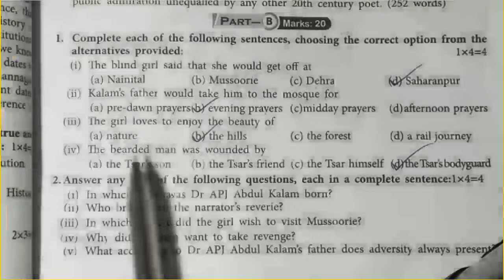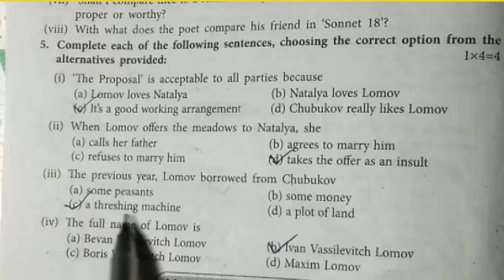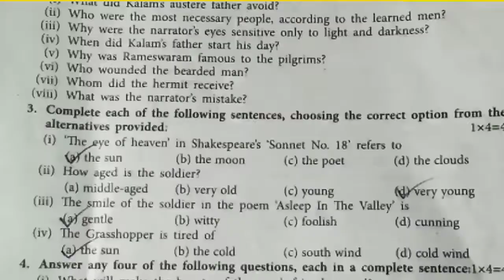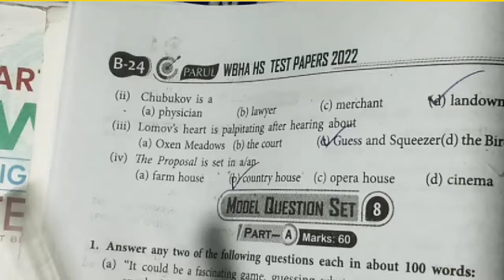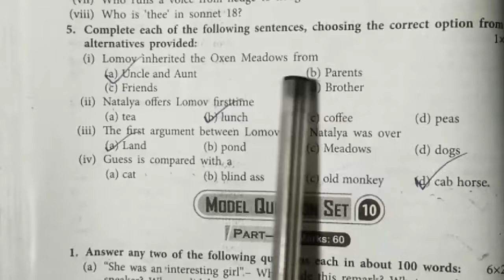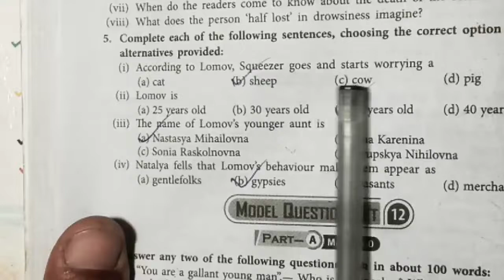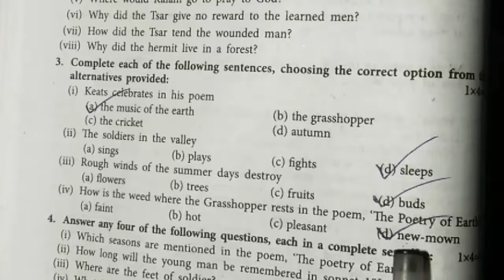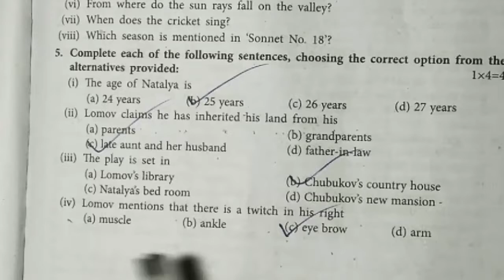Hs English Test Paper Solve MCQ 2022/ Hs English Suggestion 2022/ wbchse Class 12 English exam 2022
HS abta test paper 2022 part b MCQ
 HS English 2022
 HS abta test paper 2022 english all mcq
 HS English part B
 Hs english abta test paper 2022 mcq suggestions
 HS English part 2 MCQ
 all English MCQs of hs abta test paper 2022
 Hs English abta Test paper part b MCQ
 HS abta test paper 2022 English part B with answers
 HS abta test paper english part b suggestions
 HS abta test paper 2022 all English MCQ answers
  English exam 2022 part B all MCQ suggestions

 Career progress youtube chanel is an educational channel provide knowledge in english and job news of private and government sector.